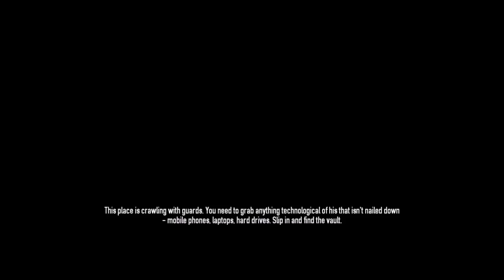NINJA SNIKING - PAYDAY 2 (Norsk Gaming)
Jeg spiller PAYDAY 2 med venner/random folk, vi raner banker, museum, klubber osv.

Lik, del og kommenter videoen så blir du kul! Dette er noe jeg gjør på fritida mi, det er bare en hobby og jeg tjener ikke noe penger på videoene mine.

Linker